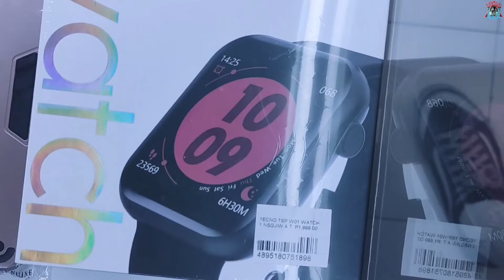THE HUNTING TUESDAY ⌚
Smartwatch hunting.